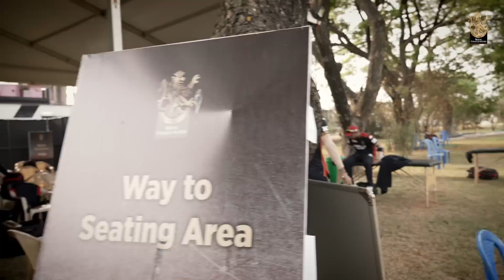Glenn Maxwell’s first RCB training session | RCB Bold Diaires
Maxwell came. Maxwell reverse swept. And Maxwell had fun. Watch The Big Show and Kyle Jamieson at their first practice session for RCB ahead of IPL2021.